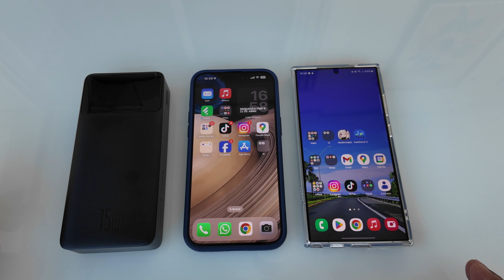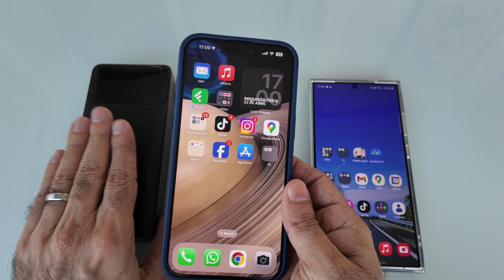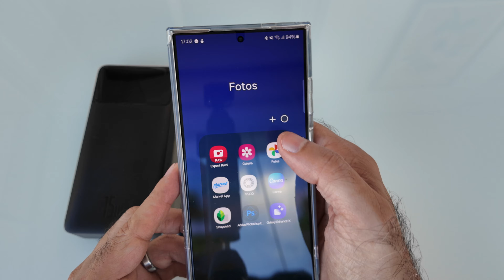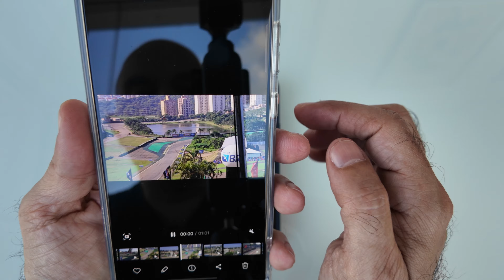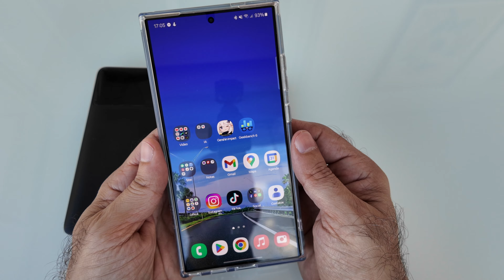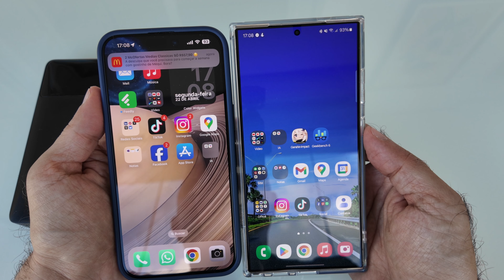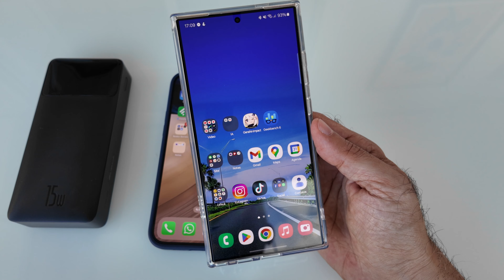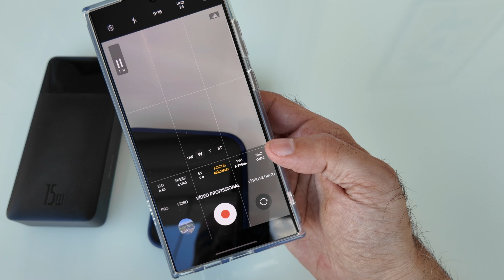iPhone 15 Pro Max x S24 Ultra: Qual é o melhor celular para fotos e vídeos?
Depois de levar os dois celulares para tirar fotos e gravar vídeos no Autódromo de Interlagos em São Paulo no final de semana da prova de Stock Car, resolvi mostrar os motivos que me levaram a escolher o Galaxy S24 Ultra como meu celular preferido para criar conteúdo fora de casa. Lembrando que ainda gosto muito do iPhone 15 Pro Max e até prefiro o aparelho da Apple em algumas situações para a gravação de vídeos, sendo que em um mundo perfeito e ideal, o melhor é poder trabalhar com o S24 Ultra e o iPhone 15 Pro Max ao mesmo tempo!

Links dos produtos:
- iPhone 15 Pro Max
- Galaxy S24 Ultra
- Carregador Portátil Baseus Power Bank 10000mAh 15W Preto
- Bateria Externa SAMSUNG Carga Super Rápida 25W, Duas Saídas USB-C 10000 MAH
- Power Bank Magnético sem fio por indução Carregamento Rápido Bateria de 5000mAh

Equipamentos e celulares que eu uso:
Galaxy Z Fold5 de 512GB

Luma Fusion